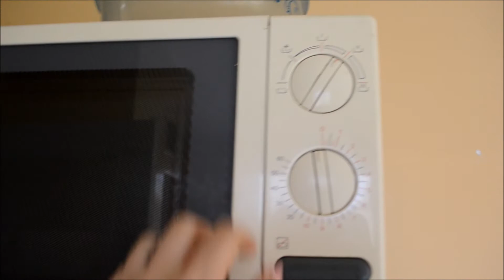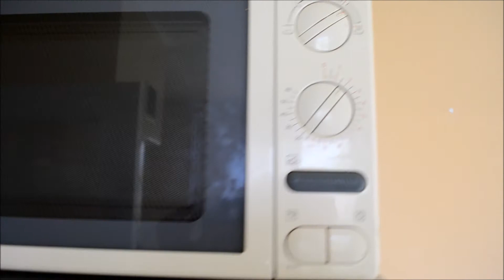3 RECETTES DIETE A BASE DE FROMAGE BLANC !!!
Votre avis compte pour moi alors n'hésitez pas à le laisser en commentaire !

Hello hello, on se retrouve aujourd'hui pour une nouvelle vidéo de 3 recettes a base de fromages blanc pour le petit déj ou le goûter. J'espère que cette vidéo vous plaira.

♡ Musique utilisée libre de droit

→ -20% sur votre première Box avec SWANY_FITNESS20
→ Personnalisation OFFERTE sur les cures 14&28J avec PERSOSWANY

♡ ●  Matériel utilisé ♡ ●